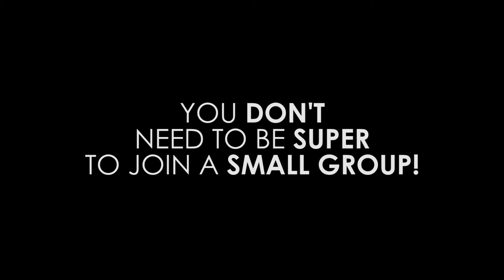Mister Small Group